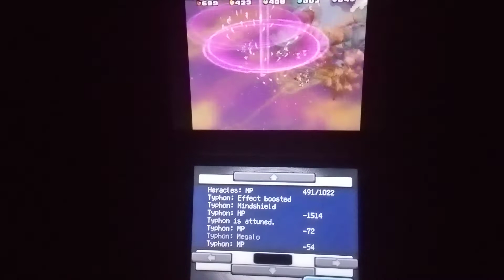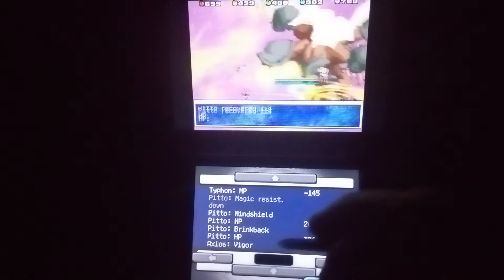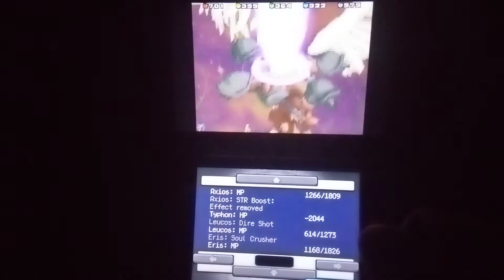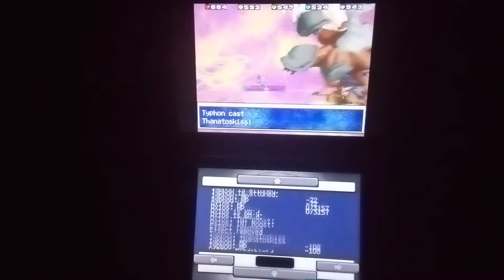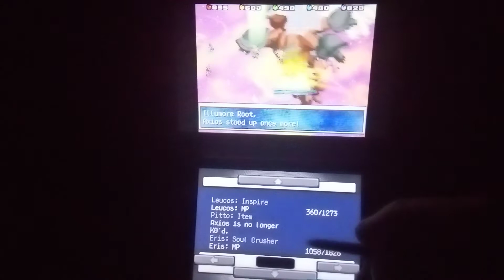Glory Of Heracles:playview 99-ENDING